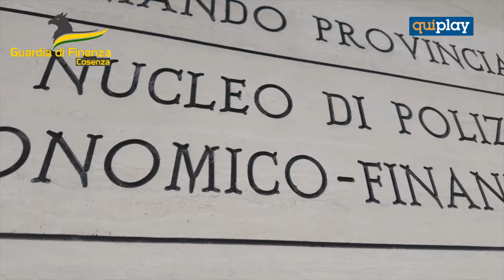Cosenza: denunciato medico del'Asp, sequestro per oltre 100mila euro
I Finanzieri di Cosenza hanno svolto un'indagine riguardante le prestazioni professionali rese da un dirigente medico, dipendente dell’ASP di Cosenza ora in quiescenza, in palese condizione di incompatibilità presso quattro strutture socio-sanitarie private accreditate con il SSN